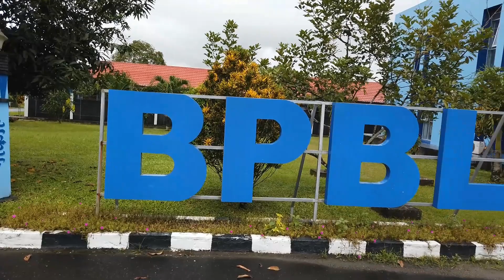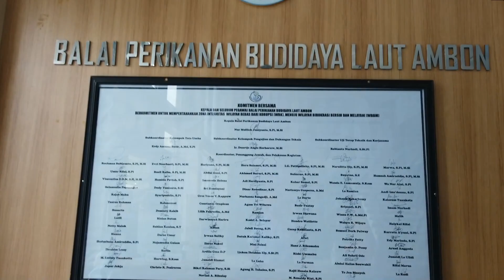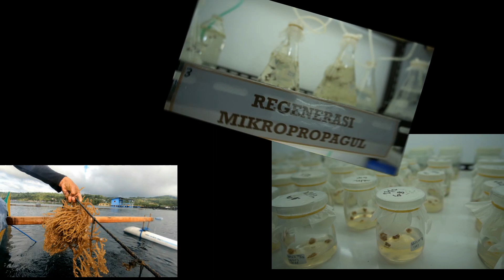Profil Balai Perikanan Budidaya Laut Ambon